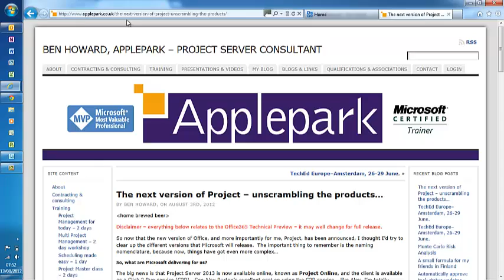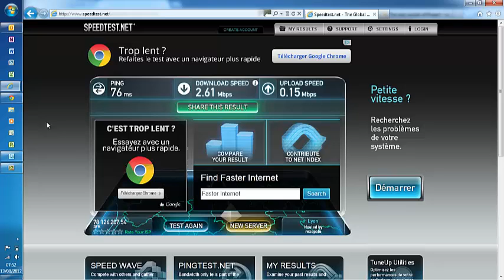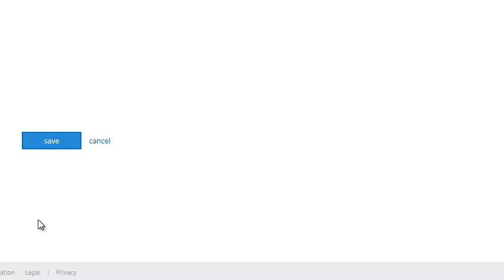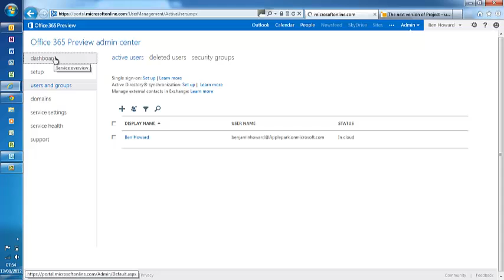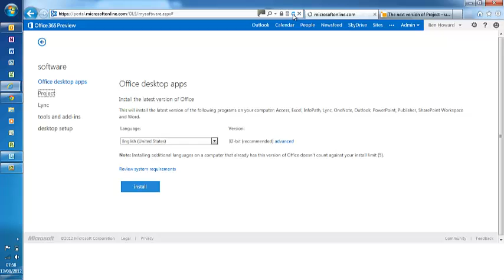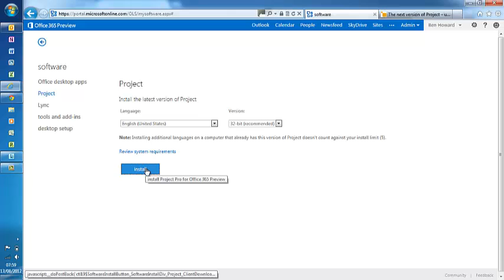Project Pro for 0365 click to run part 1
This video shows you how to assign the licenses in order to download Microsoft Project Pro for Office 365.  The demo is done via a public wifi so shows O365 used to it's full potential.